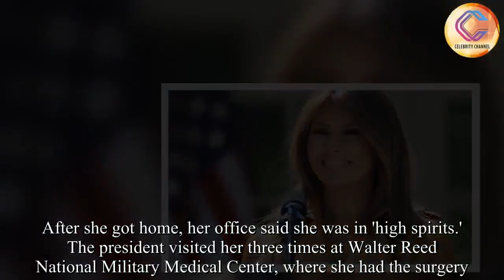Trump says Melania is home at White House after kidney treatment